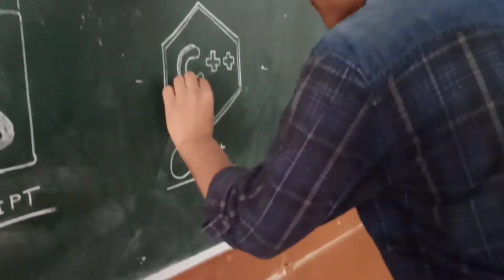Farewell 2022 || Gimt department of computer application ❤❤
Farewell 2022 || Gimt department of computer application ❤❤|| Girijananda Institute of Management and Technology

Music used- Kumoliya Mon
Thank you Rajnish Daa for allowing me to use the song